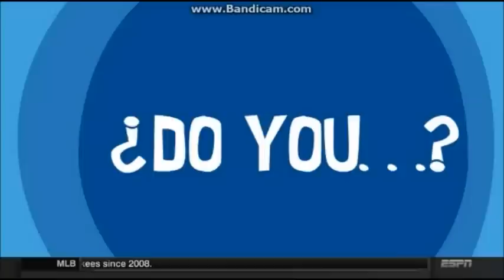ESPN HQ (Full Episode for 2/14/2017)